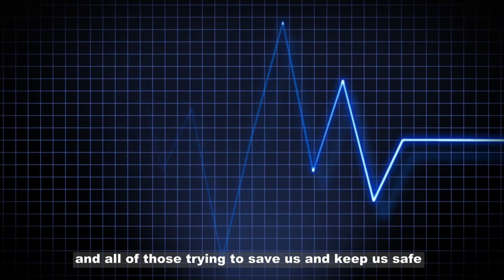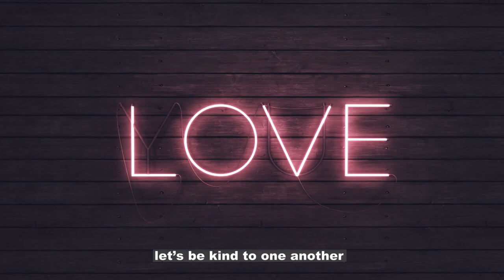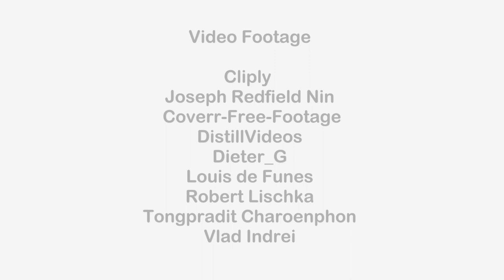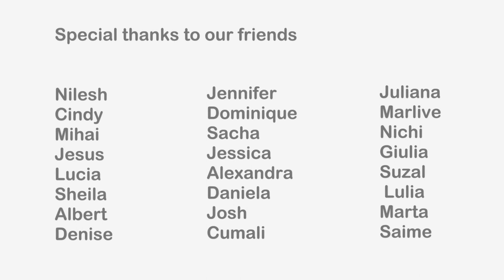WeAreOne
The world needs unity to overcome these difficult times.

Join us in the ''We Are One'' campaign and helps us reach as many people as possible to bring the world together as one.

This video has no commercial intent or sponsorship deals and the content was created for inspirational purposes only.

Written and narrated by Andres Gutierrez@andresgutierrezag

Original Music | Mix and Sound design by Sound Hybrid Artist